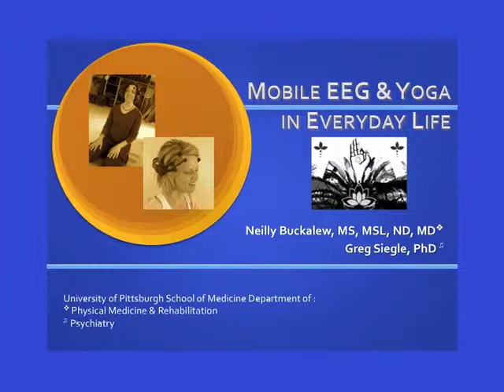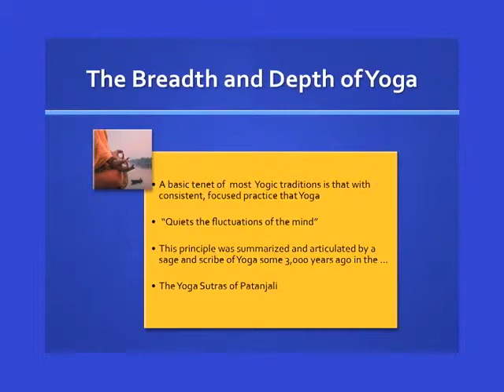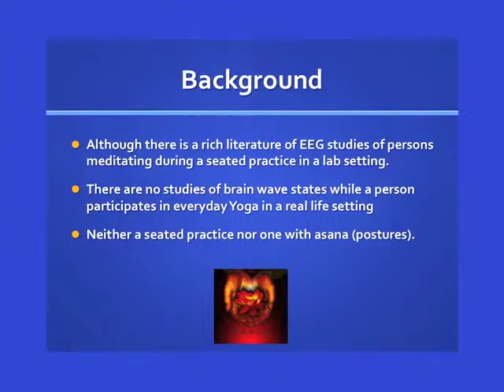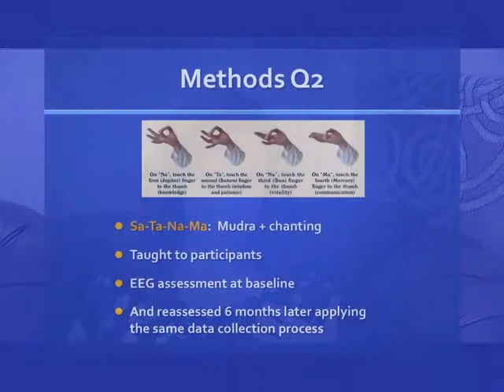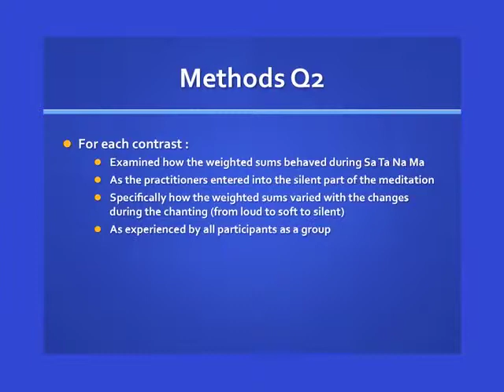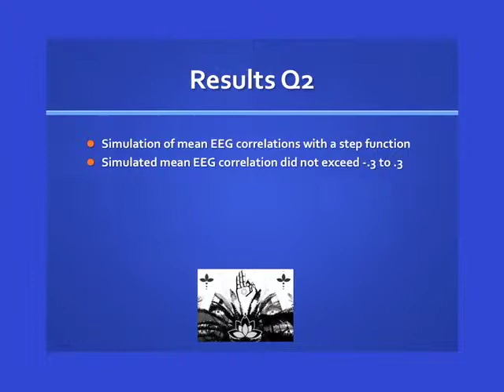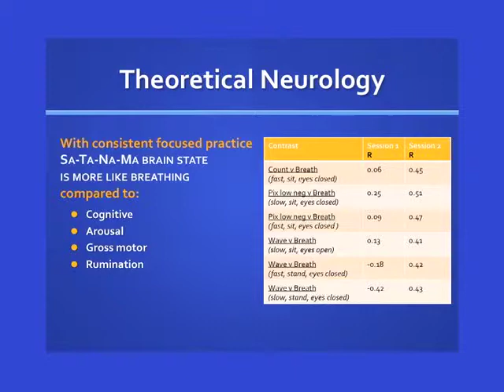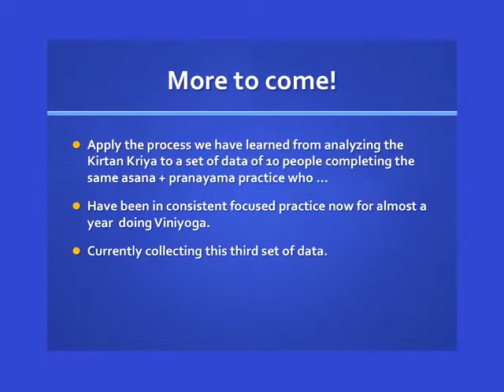Yoga and Mobile EEG Study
A presentation by Dr. Neilly Buckalew.